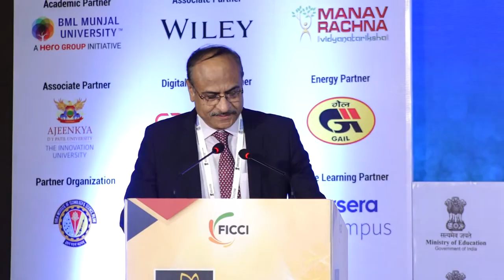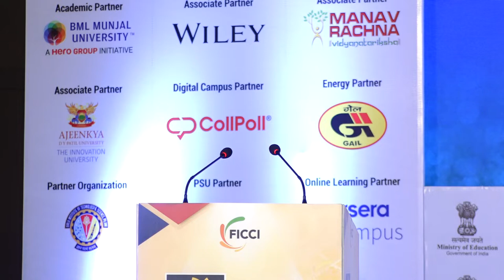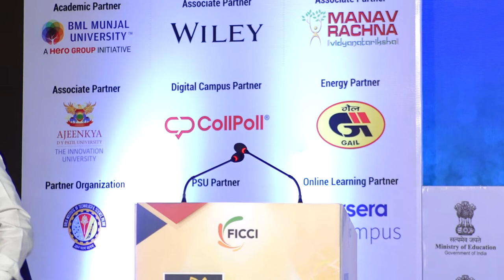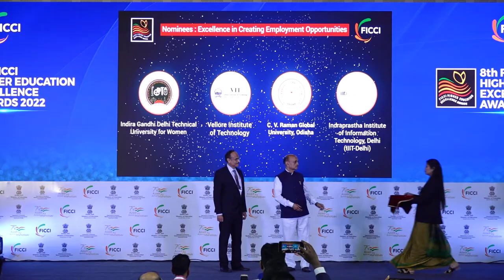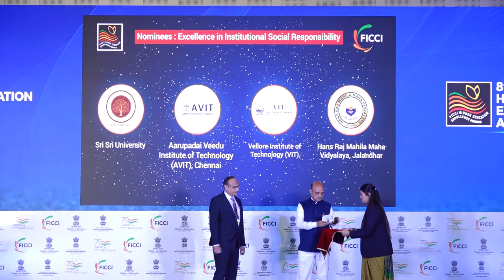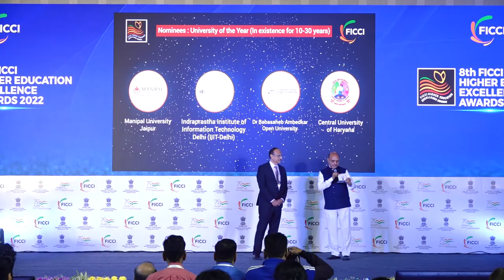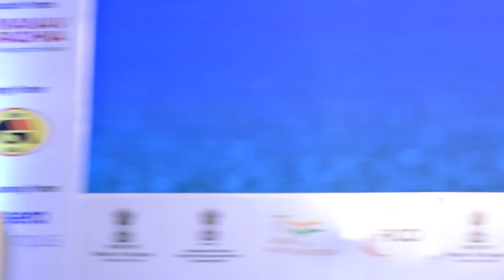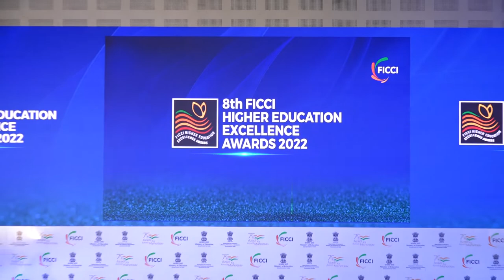8th FICCI Higher Education Excellence Awards